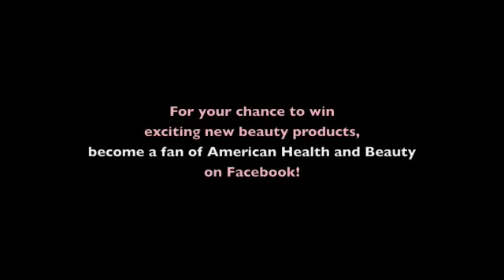Dr. Jill Waibel: Stem Cells - The Future of Medical Treatment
Dr. Jill Waibel of the Waibel Laser Center in Miami, Florida, speaks with AHB editor Keith Veseleny about how stem cells and their role in the future of medical treatment.  Dr. Waibel is a pioneer in scar treatment and works closely with burn survivors.